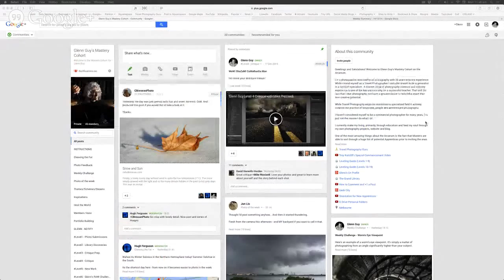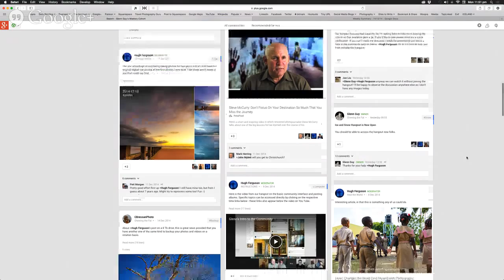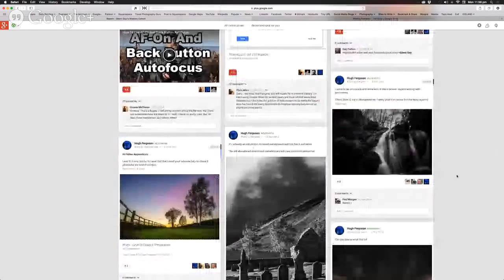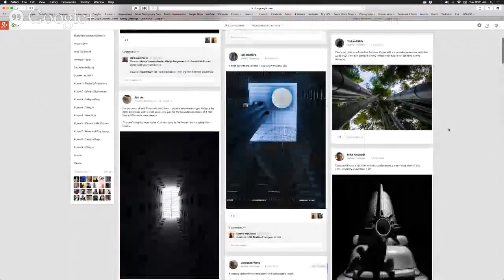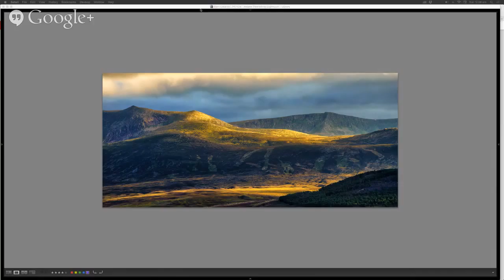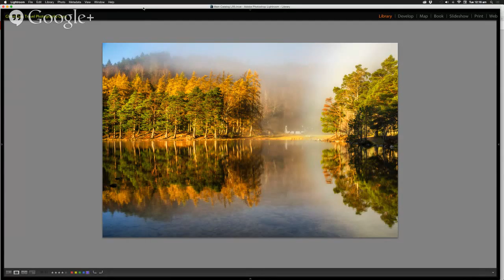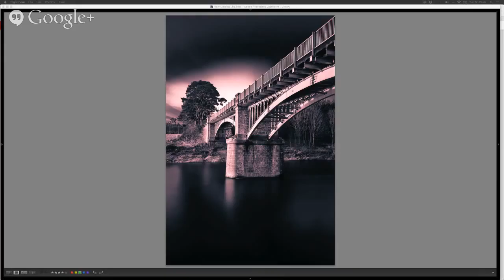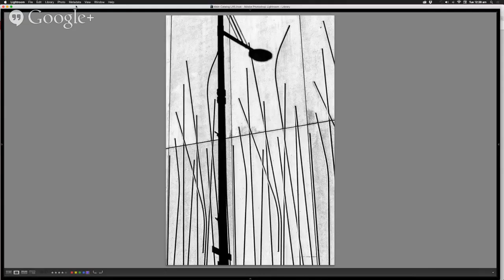Glenn Guy Interviews Arcanum Apprentice and Moderator Hugh Ferguson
An interview with Hugh Ferguson an Apprentice at The Arcanum and a Moderator in Glenn Guy's Mastery Cohort.